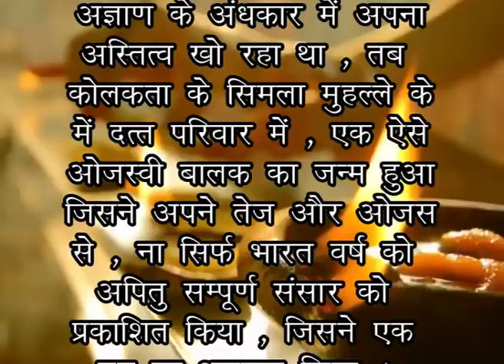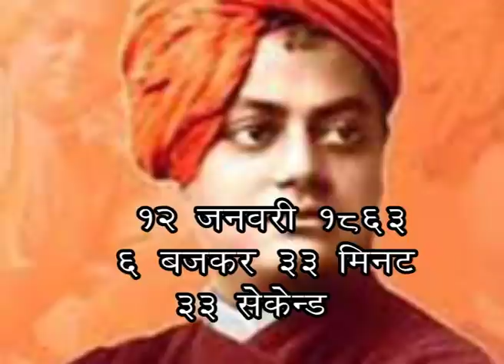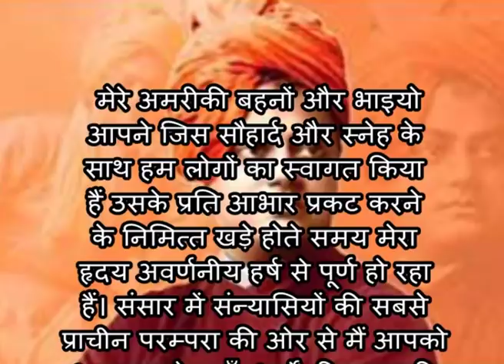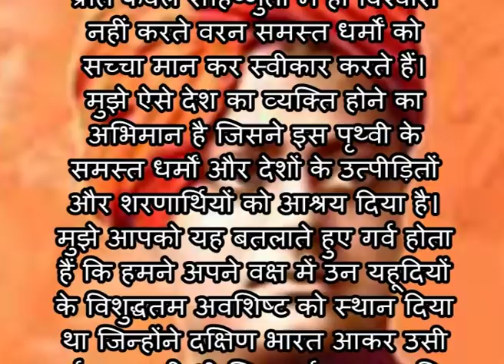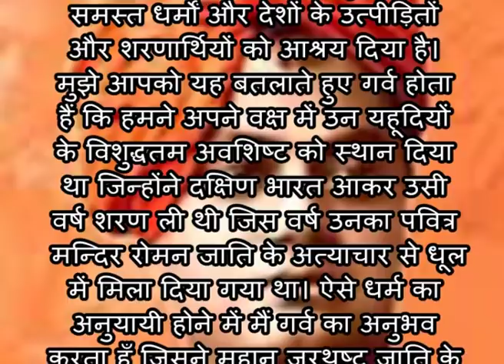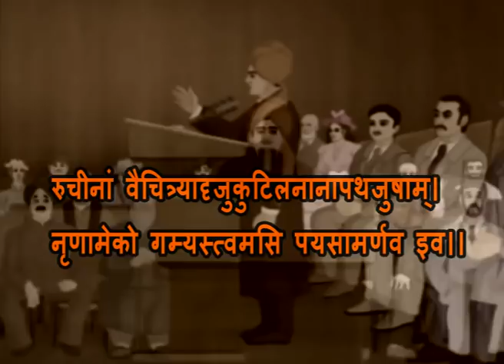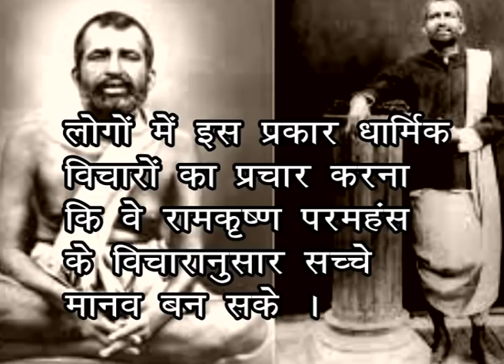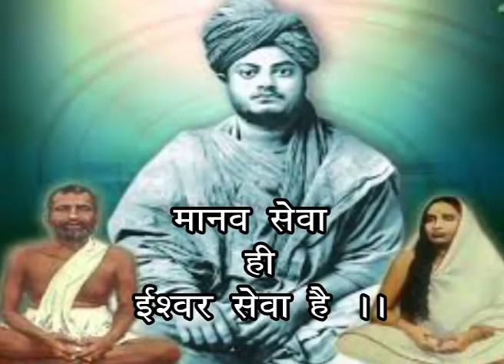Swami Vivekananda - Documentary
A documentary on Swami Vivekananda.